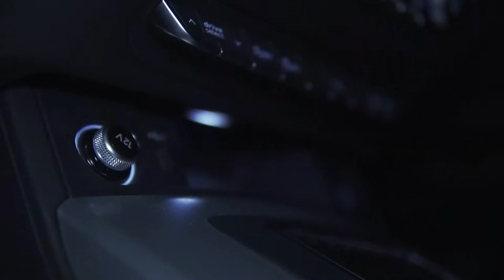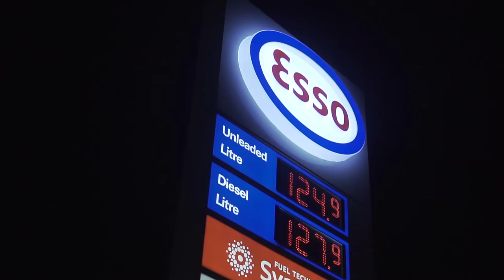GOAT CREATIVE APPLICATION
I created the lyrics, planned ,directed and shot the video followed by fully editing it together after hearing about this idea on my lunch break. After finishing work i then went home, grabbed my equipment and with the help of my cousin managed to create this music video as my application. I think the end result has turned out quite great considering the lack of time set!